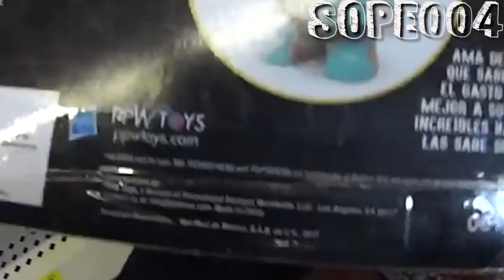Probando Paleta Payaso Edición Liga De La Justicia | Justice League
Que pedo cholombianos, les muestro la paleta payaso edición "Liga de la justicia", sabe buena y se ve chidilla